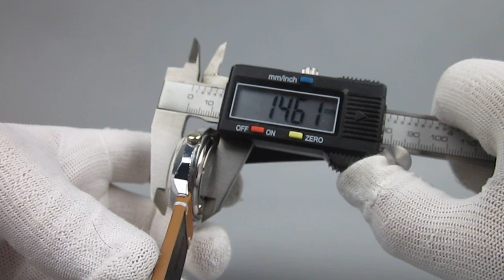Vintage Soviet wrist Watch Raketa 2627 H Automatic Mechanical Rocket USSR годинник часы zegarek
This is a Soviet vintage Raketa watch. Automatic watch. The watch has a date and day of the week display.